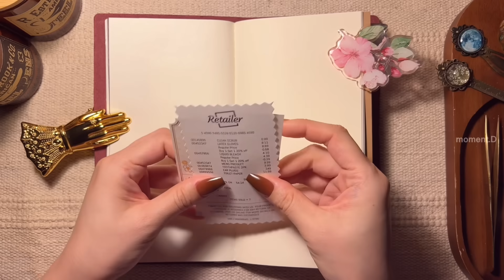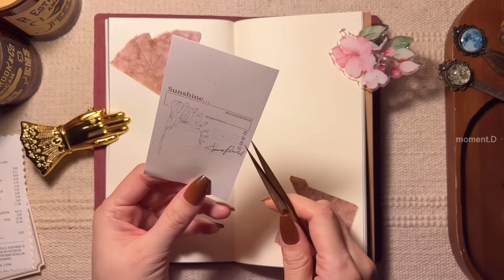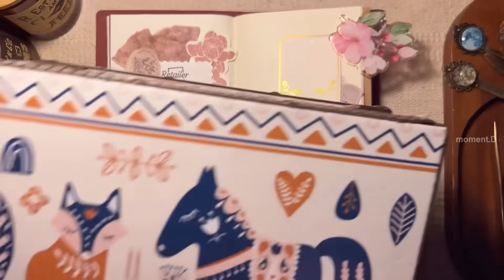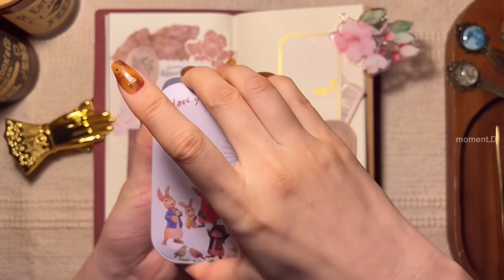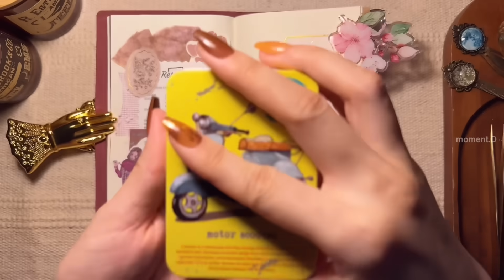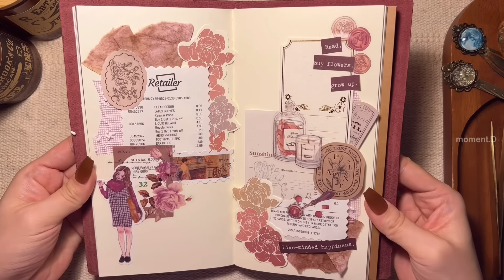가을 향기나게 다이어리 꾸미기 papertherapy scrapbooking 다꾸 ASMR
Info.
*가위: 빈티지 가위 검색
*스티커 및 종이류, 문구류:타오바오, 알리익스프레스, 그 외 국내 스토어(AliExpress, stores in Korea)
*종이 파우치: 알리익스프레스 킨들 페이퍼 파우치